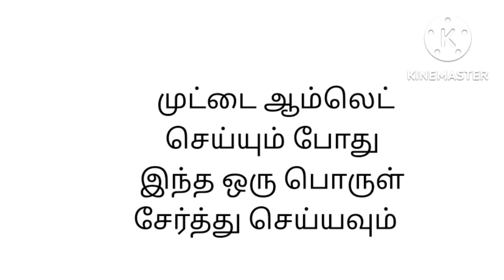முட்டை ஆம்லெட் ரெசிபிஆம்லெட் டிப்ஸ்#